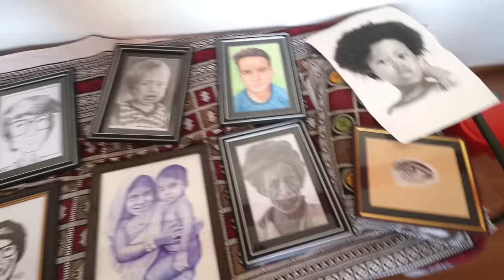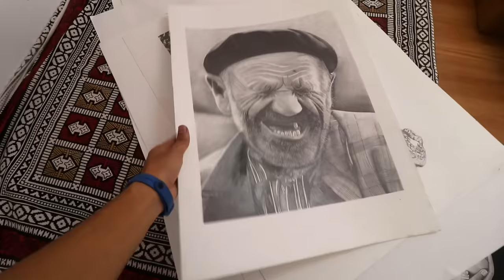Oreo Kaam Ni Karne Deta 😂